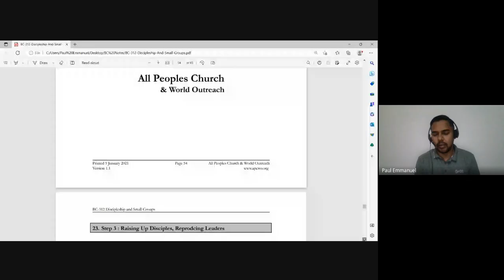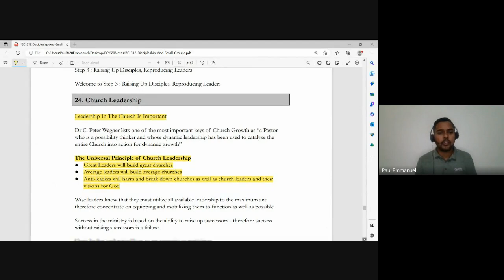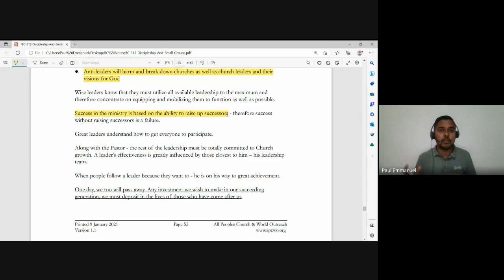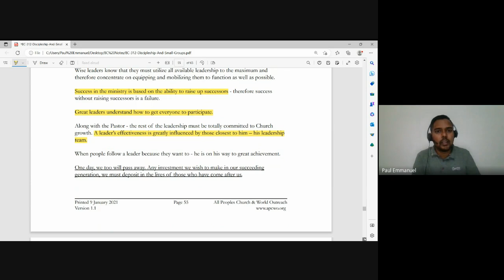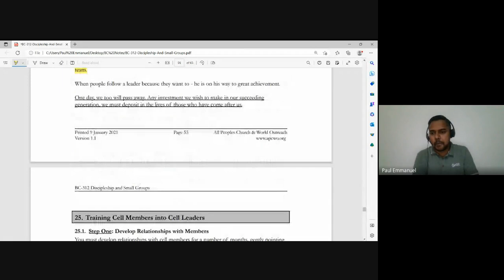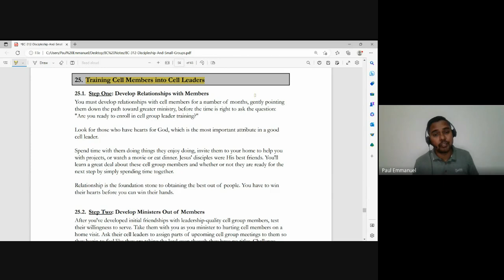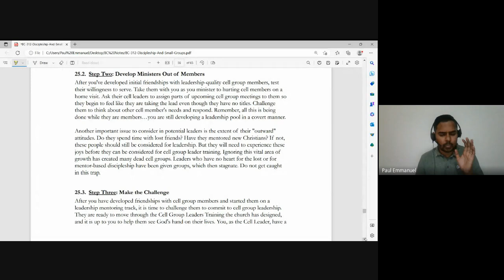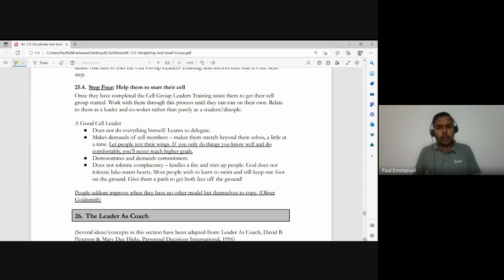Discipleship and Small Groups | Lecture 17: BC312-D&SG-20230314